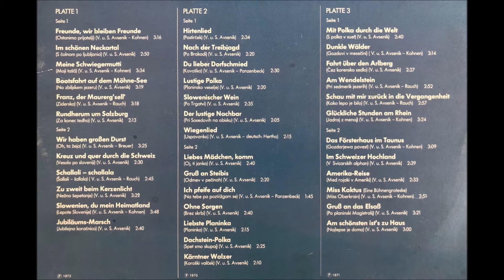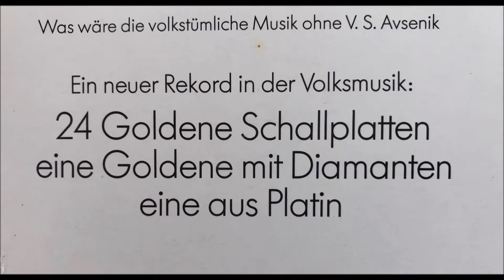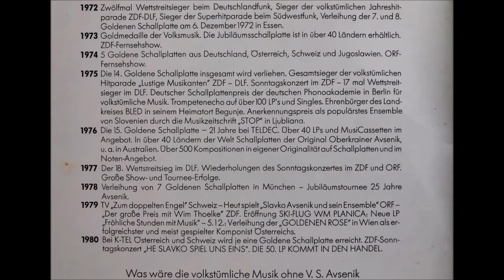Im Schweizer Hochland, V Švicarskih Alpah, 25 Jahre Avsenik LP T329219, Teldec 1981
3B2 Im Schweizer Hochland, V Švicarskih Alpah, 25 Jahre Avsenik LP T329219, Teldec 1981, V.S.Avsenik
3B2 Im Schweizer Hochland, V Švicarskih Alpah, 25 Jahre Avsenik LP T329219, Teldec 1981, V.S.Avsenik